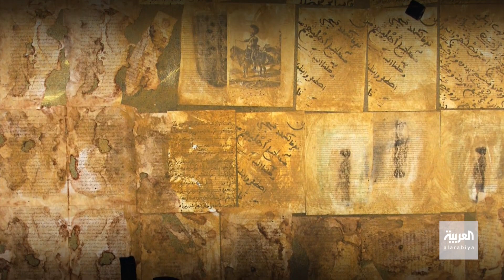عملت على حفر لوحات فنية وشغفت بكل ما هو محظور.